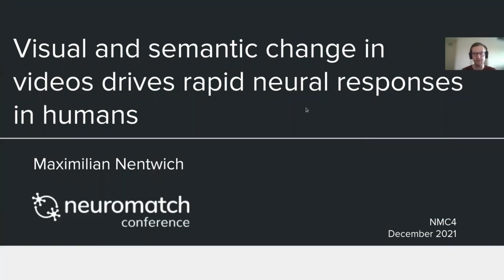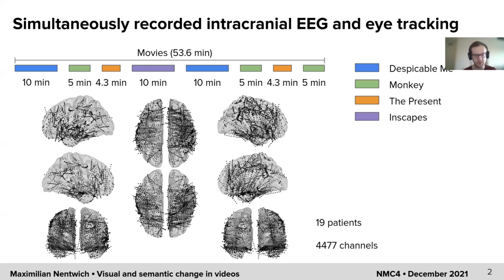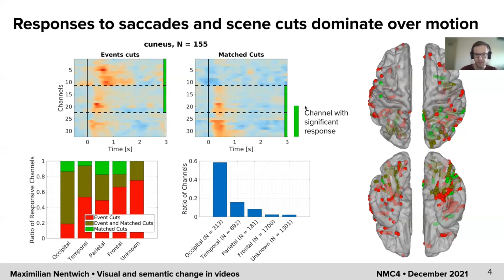Visual and semantic change in videos drives rapid neural responses in human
Author: Maximilian Nentwich, City College of New York

Coauthors: Marcin Leszczynski, Columbia University, Nathan Kline Institute; Brian E. Russ, New York University Langone, Icahn School of Medicine, Mount Sinai, Nathan Kline Institute; Stephan Bickel, Feinstein Institute for Medical Research; Noah Markowitz, Feinstein Institute for Medical Research; Ashesh Mehta, Feinstein Institute for Medical Research; Charles E. Schroeder, Columbia University, Nathan Kline Institute; Lucas C. Parra, City College of New York

Abstract: Our visual experience in daily life is dominated by change, including visual dynamics and semantics of unfolding events. Film has been used to study the effects of moving objects, scene cuts and event boundaries, mostly using hemodynamic brain activity. But how does the brain respond to these changes on the rapid times scale in which they occur (about 1s), and how do they interact with eye movements? Here we analyzed intracranial recording from 19 patients who passively watched ~50 minutes of videos. We extracted the time course of neural responses to optic flow, saccades, and scene cuts using a linear system identification approach. Responses to optic flow were much weaker than responses to saccades or scene cuts, which lasted up to 1000 ms and extended far beyond traditional visual processing areas of the brain. Saccades after scene cuts elicit stronger responses than spontaneous saccades and propagated to parietal, temporal and frontal cortices, and lasted beyond 1000ms specifically in the medial temporal lobe. Scene cuts associated with semantic event boundaries elicited stronger responses as compared to other cuts. They also elicited more selective responses in higher level cortical areas, the parietal, temporal and frontal lobes, but not in the occipital cortex. They were also easier to recall in an independent cohort of healthy participants. Taken together we suggest that novelty in the visual input is the dominant driver of immediate neural responses. Specifically, increased activity generated after event boundaries is the result of novelty and this increased activity results in improved recall.